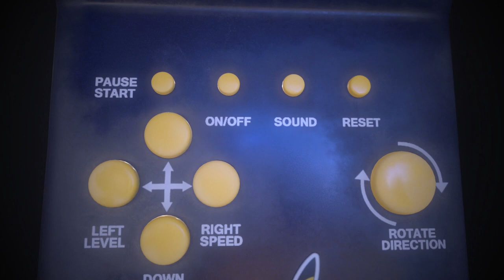Brick Game Toy - realtime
3D Brick Game Model
modeling : 3d's max
texturing : substance painter
rendered : marmoset toolbag